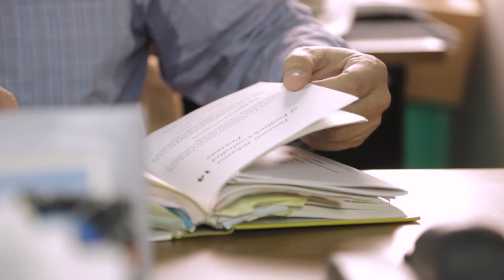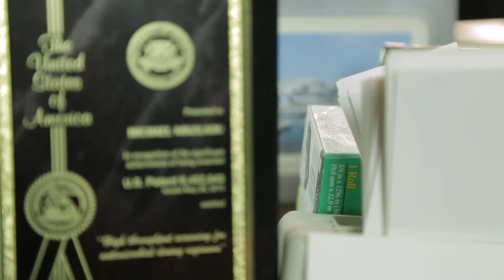Michael Nikolaou Ph.D. - 2017 Abraham E. Dukler Distinguished Engineering Faculty Award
Michael Nikolaou is professor of chemical and biomolecular engineering and petroleum engineering at the University of Houston. Nikolaou is constantly puzzled by engineering problems that could be solved with combined use of computers and all-natural intelligence. He contributes towards finding and disseminating such solutions through research and teaching. In recent years, he has tackled problems in the energy and health fields, most of them related to the design, monitoring, and automated operation of related systems.

In the 28 years of his academic career, Nikolaou has received several research grants from both government and industry, has published extensively and has presented his research at numerous conferences. He has also consulted extensively in industry, both in the U.S. and abroad, and is named in a number of patents. He continuously tries to transfer his real-world experience to the classroom, equally emphasizing fundamentals and practical applications.

In Nikolaou’s educational role as a stand-up professor, he often makes mistakes when lecturing, whether deliberately or not, emphasizing the "road not taken" as much as the correct solution. Among his many undergraduate and graduate students now gainfully employed, over two dozen of his former doctoral and master’s students have launched successful careers in industry, academia or as entrepreneurs, both in the U.S. and overseas.

Nikolaou received his bachelor’s degree in chemical engineering from National Technical University in Athens, Greece, in 1984, and his Ph.D. in chemical engineering from the University of California, Los Angeles, in 1989. Upon earning his doctoral degree, Nikolaou moved to Texas, where he started both a family and an academic career at Texas A&M University. After obtaining tenure at A&M and serving as a visiting scientist at MIT, he settled in Houston in 1997. Having lived happily in his adopted homeland, he says "from sea to shining sea," he has lived the longest on the Third Coast and feels equally at home on all three.